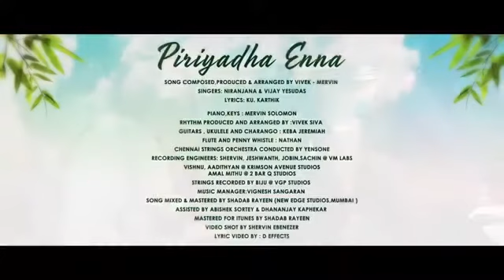AK ARAVINDHAN KAMMADI TV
Sithalingamadam AK ARAVINDHAN